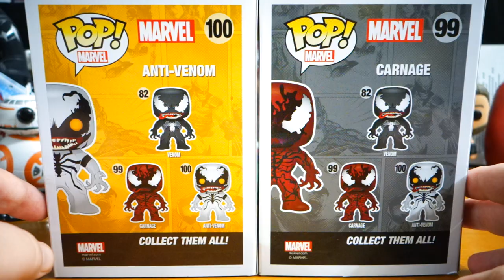Funko POP! Marvel Comics Carnage and Anti Venom Hot Topic Exclusive Figure Unboxing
I never thought I would get these! These Funko POP! Marvel Comics Hot Topic Exclusive Carange and Anti-Venom figrues were high on my priority list of POPS! I wanted to find and one day they randomly showed up on Hot Topic's website. BOOM, ordered. They are basically repaints of Venom, but I am OK with it.

Make sure to watch the ads to support me. I know it's annoying but it really helps!